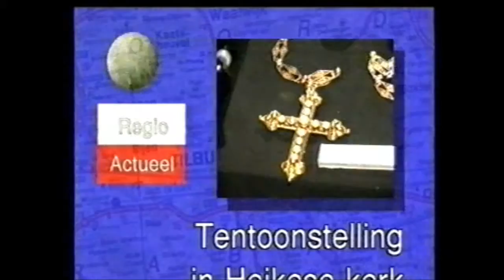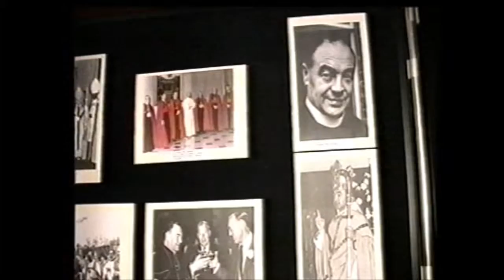Regio TV, Augustus 2001, Tentoonstelling Heikense Kerk